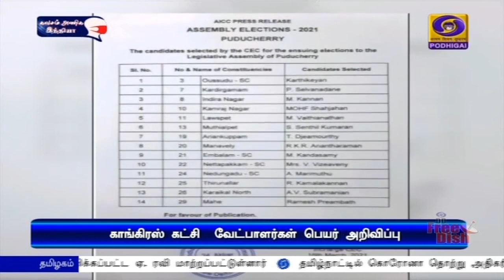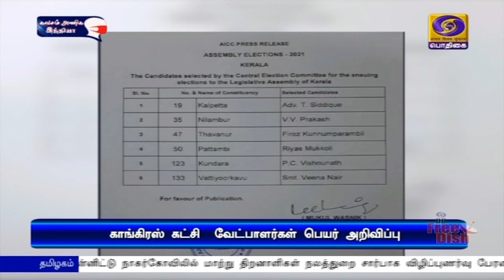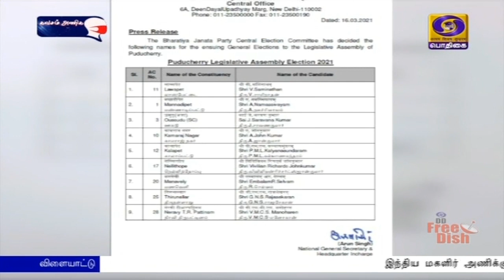பிஜேபி - காங்கிரஸ் வேட்பாளர் புதிய பட்டியல் வெளியீடுPodhigaiTamilNews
பிஜேபி - காங்கிரஸ் கட்சிகளின் வேட்பாளர்களின் புதிய பட்டியல் வெளியீடு.